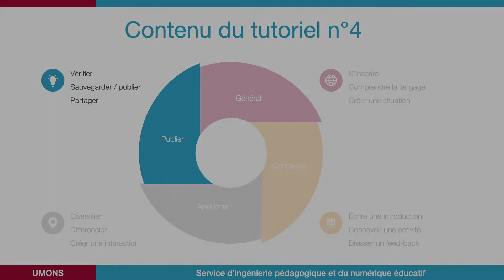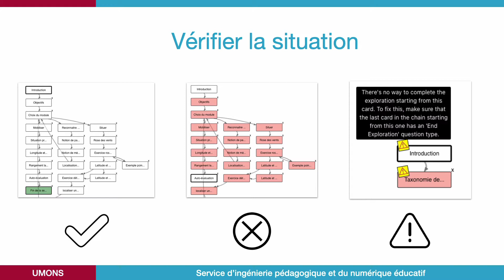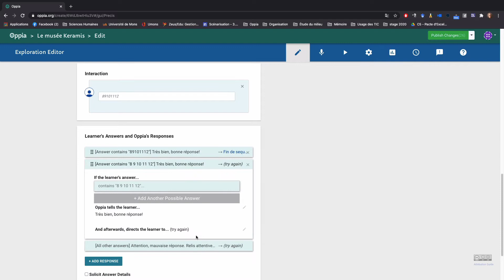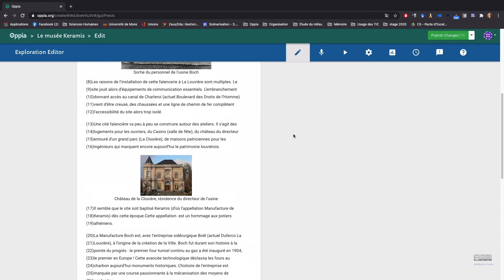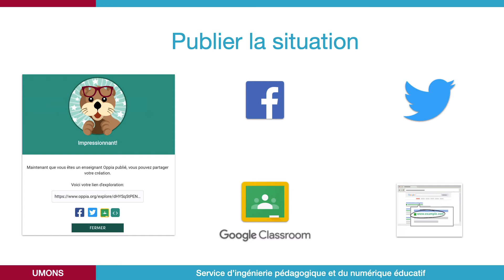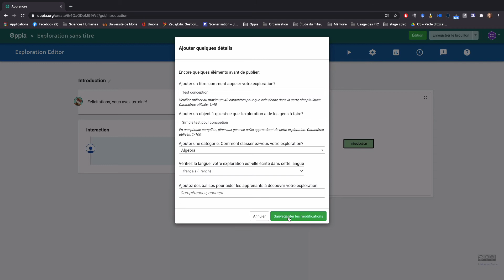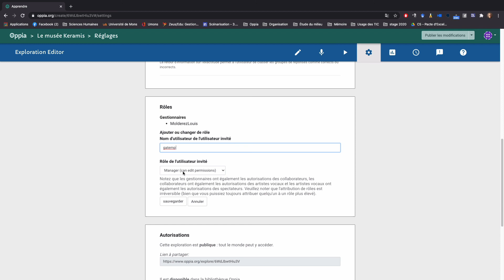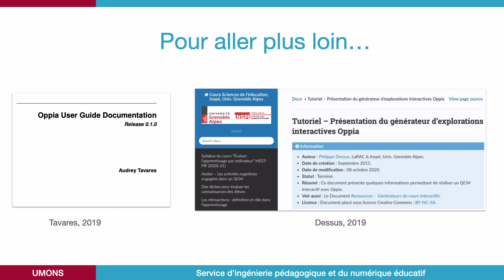Tutoriel n°4 (Oppia)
Oppia est un outil permettant de créer des situations pédagogiques. Ces situations proposent aux apprenants du contenu informatif ( vidéos, images, textes) pour ensuite répondre à des questions ( QCM, choix multiples, questions ouvertes, localisation sur une image...). Si les apprenants donnent une bonne réponse,  Oppia fournit un feedback pour les féliciter. Par contre, s'ils se trompent, Oppia aide les apprenants à répondre à la question.

Cette série de tutoriels consiste à aider le concepteur dans la réalisation technique, mais également pédagogique de situations d'apprentissage sur Oppia.